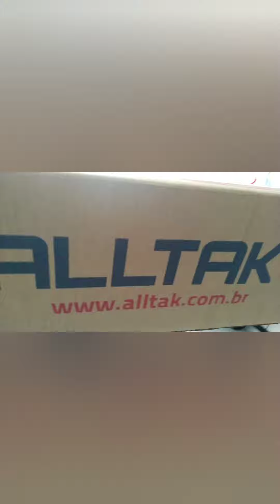MC MM deixou seu fiesta aquí pra envelopar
material

fizemos o envelopamento do new fiesta do mc mm.
usamos material jateado da alltak

whats 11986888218 para contato da Envelop2rts!

abraço.